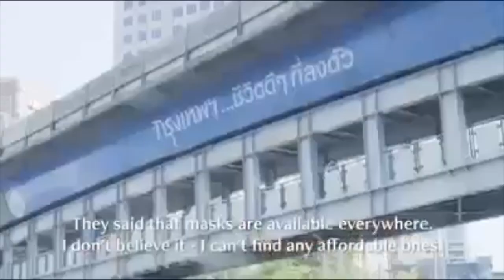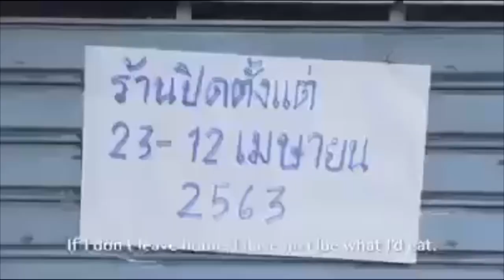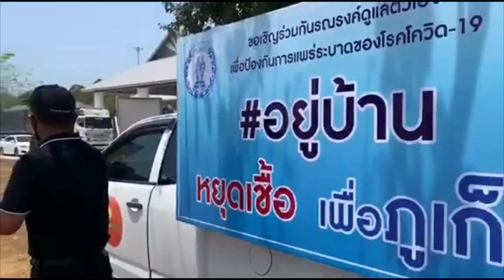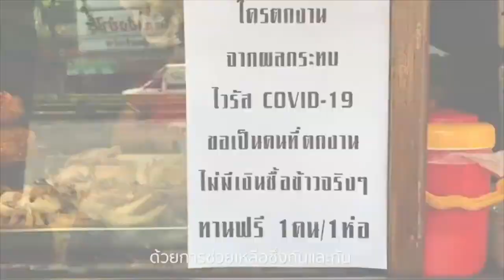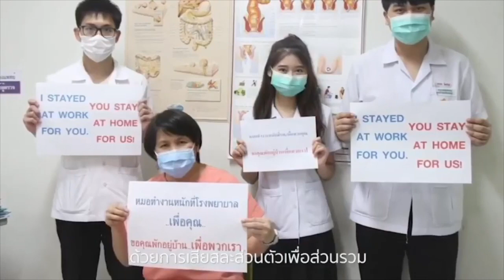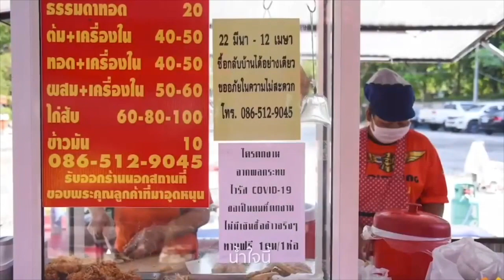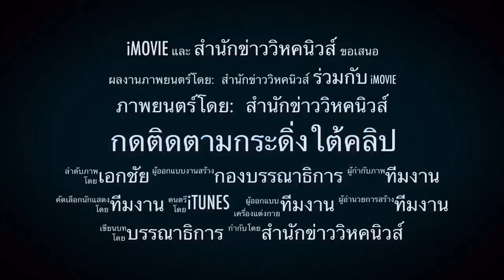ขั้นล๊อคดาวน์? ! พวกเราพร้อมกันหรือยัง